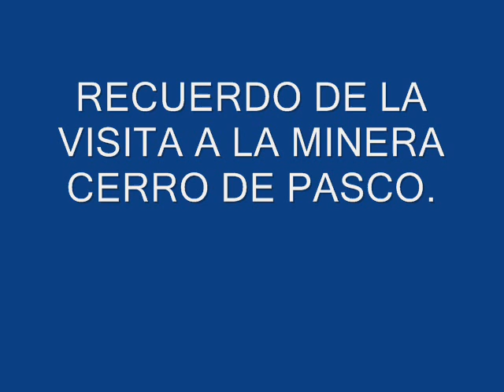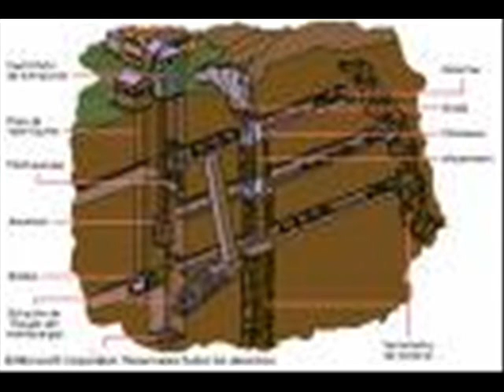minero visita a cerro de pasco maib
un video  hecho para el recuerdo en un viaje a empresas mineras